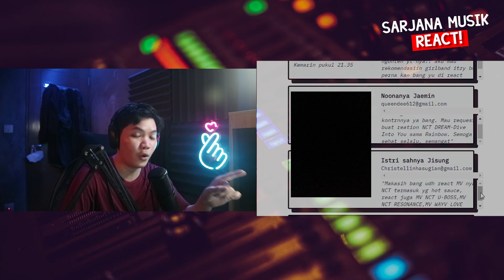MAKIN CINTA SIH SAMA GRUP INI!! | NCT DREAM - DIVE INTO YOU (LIVE) | SARJANA MUSIC REACT #110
Hai para NCTzen! share ke temen2 dan fanbase kamu ya! siapa tahu konten ini juga berguna untuk mereka! kalo video ini rame kita bikin lagi ya! yang mau rekomendasiin video lintas agency/grup bisa komen dibawah, thank you!!

"Level tertinggi mencintai suatu grup/idol adalah dengan mempelajari karya mereka" itu semua bisa kalian lakukan hanya dengan menyimak konten ini!! karena setiap hari akan upload video baru, kalian bisa subscribe dan nyalain lonceng nya yah biar ga ketinggalan!! :"D

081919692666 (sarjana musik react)